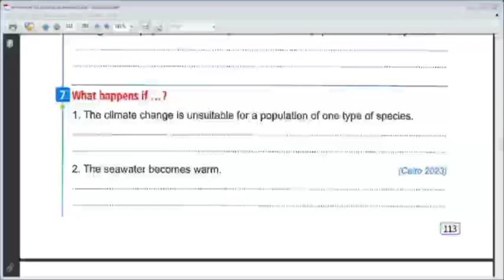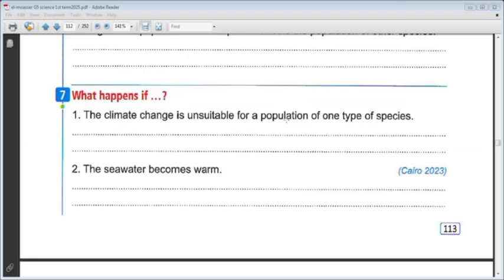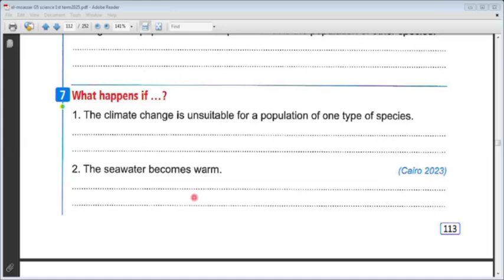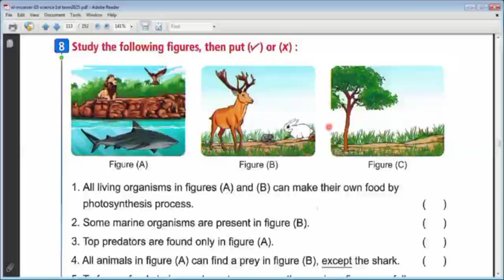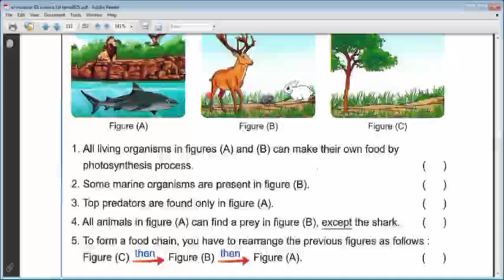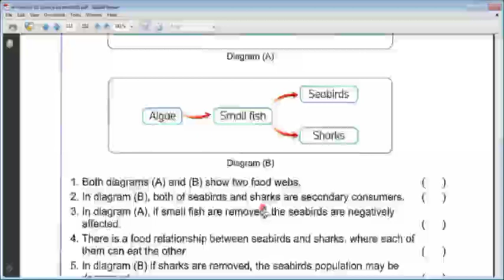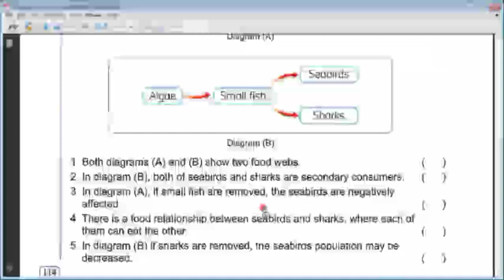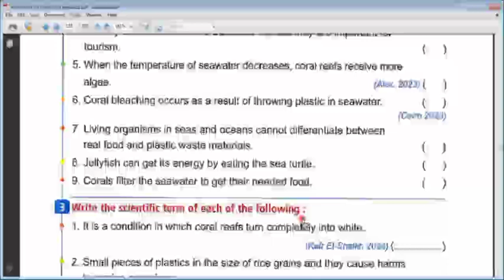ساينس |شرح hapitat loss & plastic pollution |خامسة ابتدائي جزء 2